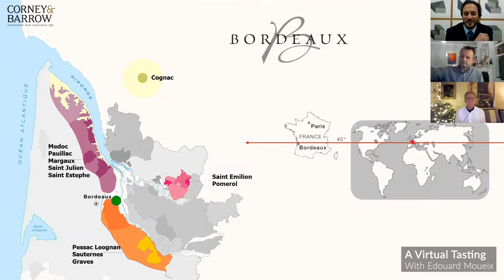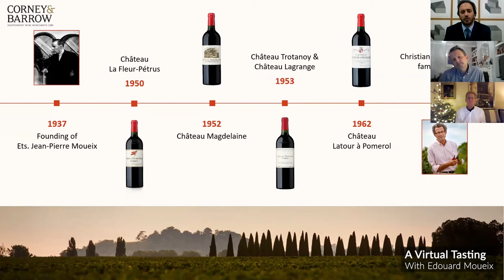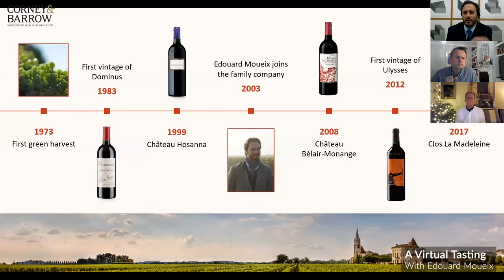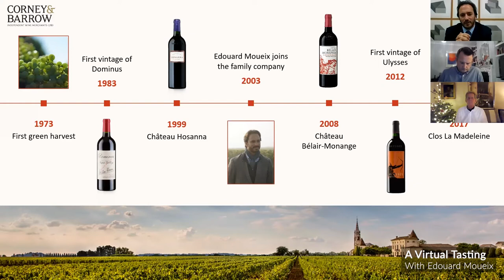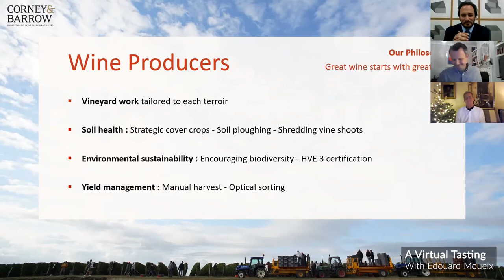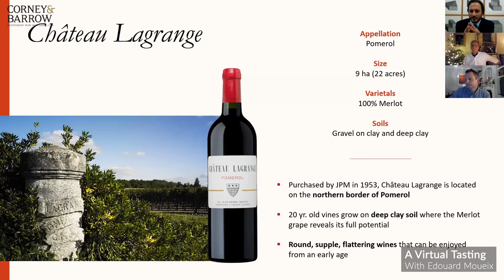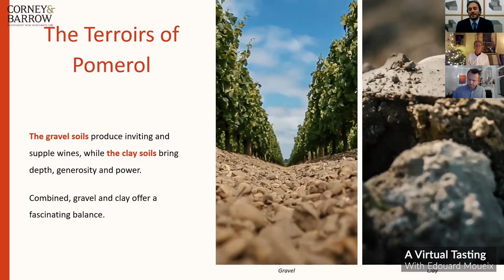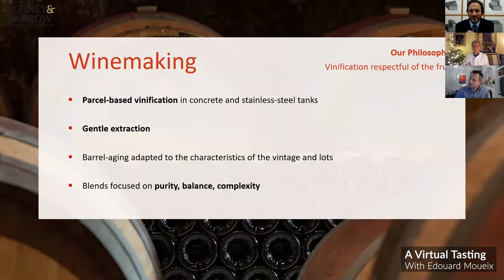A Virtual Tasting with Edouard Moueix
A Virtual Tasting with Edouard Moueix focusing on three superb Pomerol properties:
- La Grave à Pomerol 2015
- Lagrange, Pomerol 2015
- Latour à Pomerol 2015